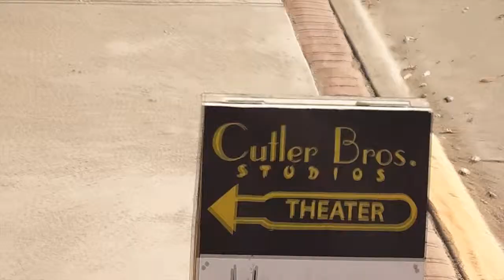Theater Impossible Trailer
A preview for the original Cutler Bros. reality series Theater Impossible.